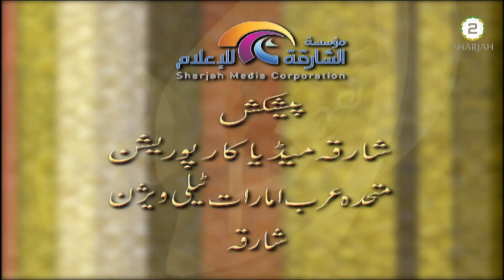Tafheeme Deen 12th Jul 2018 - Episode - 307 - تفہِیم دین